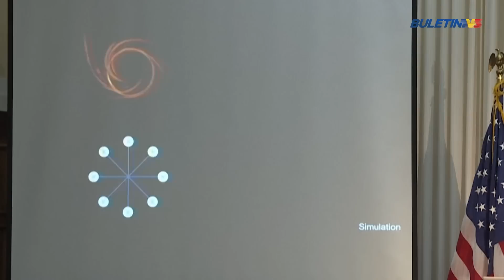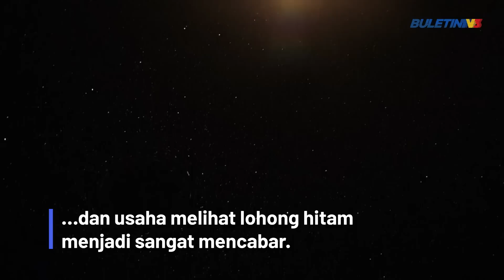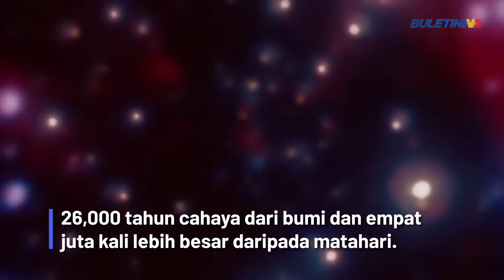ANGKASA| Imej Pertama Lohong Hitam Di Bima Sakti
Imej lohong hitam gergasi di pusat galaksi Bima Sakti buat pertama kalinya didedahkan  kepada umum oleh sepasukan ahli astronomi antarabangsa di Washington, Amerika Syarikat pada Khamis ( 13 Mei 2022 ).

Lohong hitam itu berada di tengah-tengah galaksi Bima sakti dan imej berkenaan  diambil menggunakan Event Horizon Telescope (EHT) koleksi lapan teleskop daripada seluruh dunia yang digerakkan secara serentak.